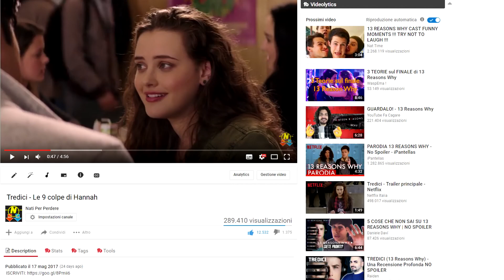Rispondo agli INSULTI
Per il video le 9 colpe di Hannah (tredici)